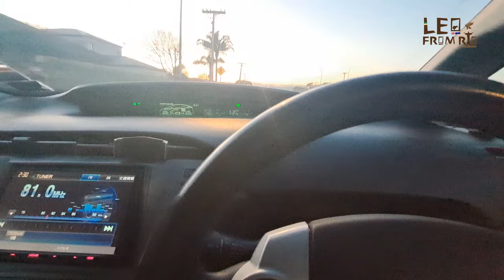VANTAGENS de ser Motorista em New Zealand, levei passageiros de Tauranga ao Aeroporto de Auckland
VANTAGENS DE SER MOTORISTA EM NEW ZEALAND

1. Salário competitivo: A Nova Zelândia oferece salários justos para motoristas, o que pode proporcionar uma boa remuneração.

2. Ambiente de trabalho agradável: A Nova Zelândia é conhecida por ter um ambiente de trabalho amigável e respeitoso. Isso pode tornar a experiência de ser motorista mais agradável.

3. Infraestrutura de transporte: A Nova Zelândia possui uma infraestrutura de transporte bem desenvolvida, tornando mais fácil e eficiente o trânsito na maioria das regiões do país.

4. Belas paisagens: Como motorista, você terá a oportunidade de viajar por estradas cênicas e apreciar as belas paisagens da Nova Zelândia.

5. Flexibilidade horária: Algumas posições de motorista oferecem flexibilidade de horário, o que pode ser vantajoso para quem procura uma opção de trabalho mais flexível.

Lembre-se de que as vantagens podem variar dependendo do tipo de trabalho de motorista que você está considerando e da região em que está localizado.